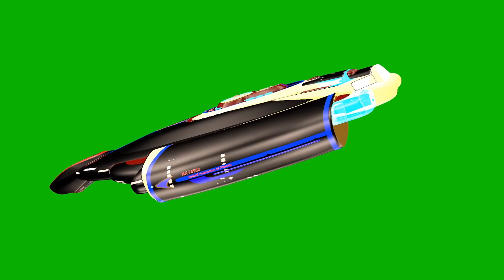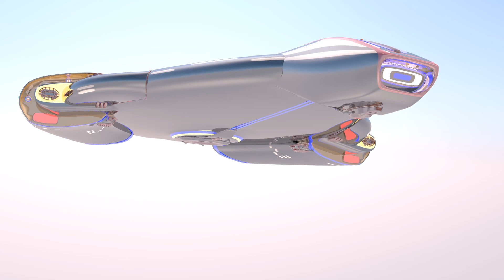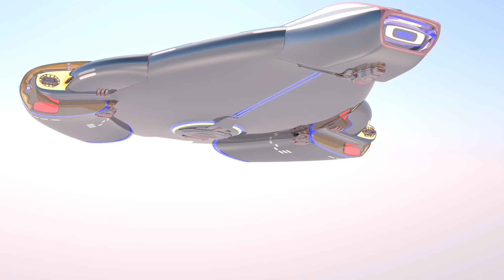Green screen spaceship clase defiaant